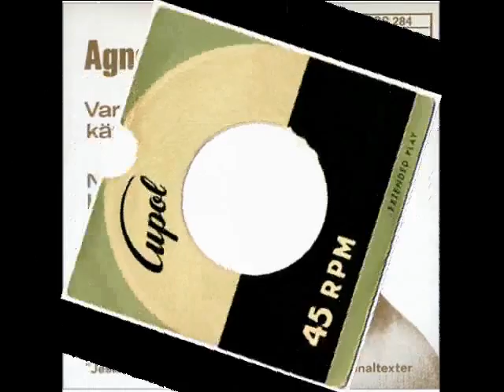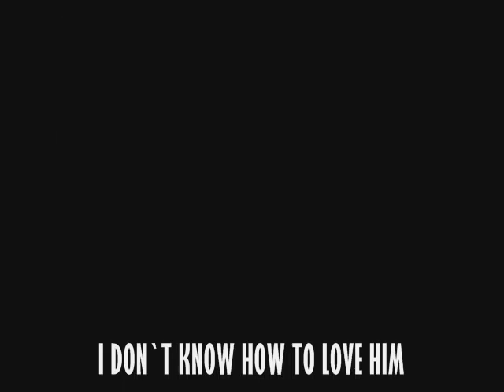Agnetha_Faltskog_- (ABBA) "I Dont know how to Love Him"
Agnetha_Faltskog_-